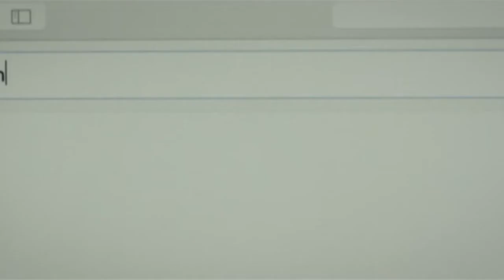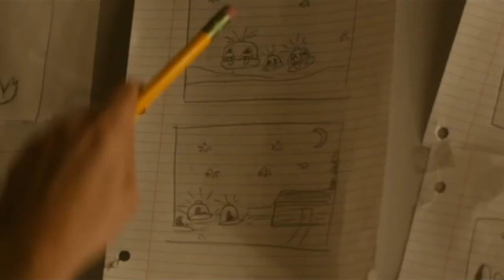brigsby bear / charlie by mallrat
"everyone says they're trying to help me, but nobody can find me the new episode of brigsby."
hello! here is an edit i made using footage from brigsby bear (2017) to the song "charlie" by mallrat.